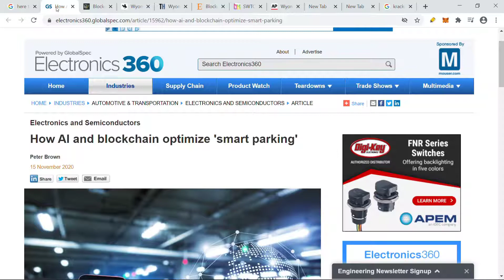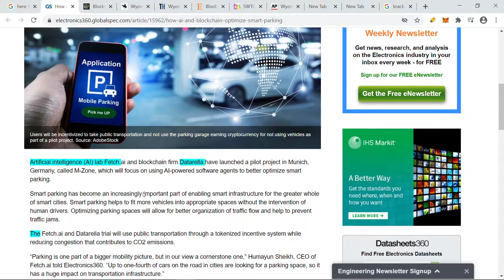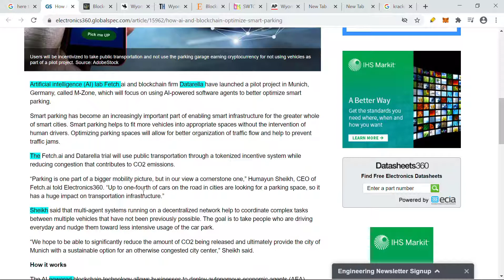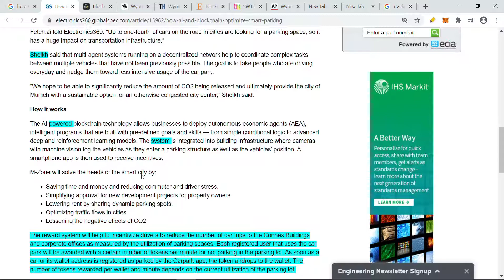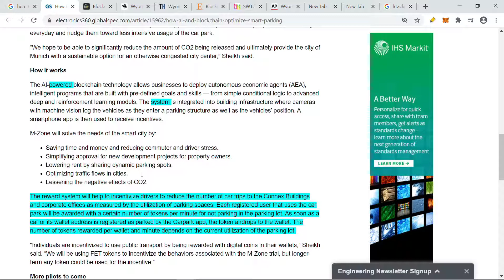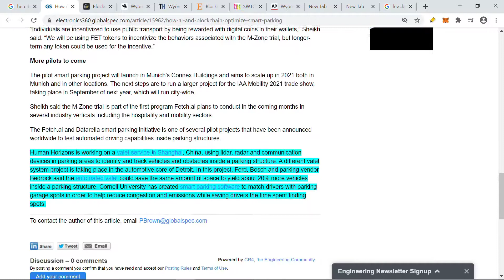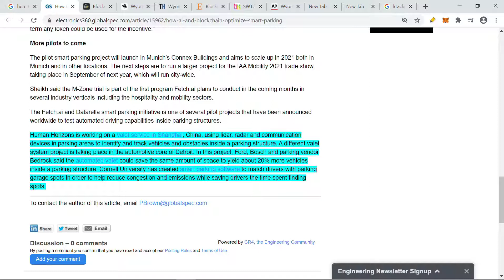Artificial Intelligence With Smart Parking... Fetch AI and Datarella Pilot Project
An opinion of this channel is that Artificial Intelligence (AI) will be an integral part of the automotive industry.  As smart cities begin to emerge around the world, artificial intelligence will bridge the gap between multiple centralized and decentralized digital ledgers.  This video reviews AI company Fetch.ai and blockchain company Datarella.  They are piloting a smart parking project in Munich, Germany.

“Parking is one part of a bigger mobility picture, but in our view a cornerstone one,” Humayun Sheikh, CEO of Fetch.ai told Electronics360. “Up to one-fourth of cars on the road in cities are looking for a parking space, so it has a huge impact on transportation infrastructure.”